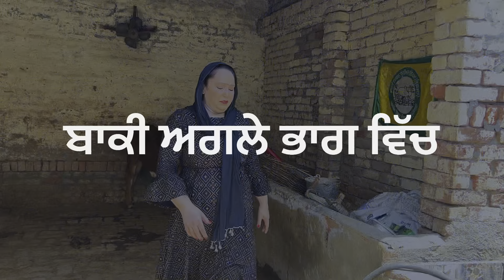ਕਰਮਾ ਦੇ ਸੌਦੇ || ਭਾਗ-3||Punjabi Short Movie 2024 ||Darshan Duttal ||Emotional Film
Karma de shode | New Punjabi Short Film 2024

Directed by:- Darshan Duttal
Editing Duble DD
Written by: Darshan Duttal

Cast: Manpreet kotakpura , Sukhpapl kaur , Harman bath , Parveen bhg , Guru jawherwala , veerpal , jp jaildaar

vidhwaauart

# bestshortmovie
ਵਿਧਵਾਔਰਤ Punjabi Bf , Desi Jugad punjabi Mewati whatsapp viral FFP TV HD video mewati_video mewati_song Best 4 funny tv punjabi kand vakhipaad maaldar shada producer dxxx Tharki baba Punjabi Short Movies 2022 , Maaldar shada jatt beat record , Black life Films Company cmbhagwantmaan deepsidhu desimastipindanwale SYL Sidhu moose wala